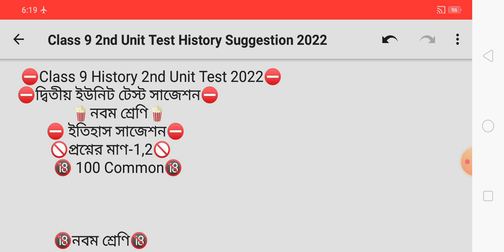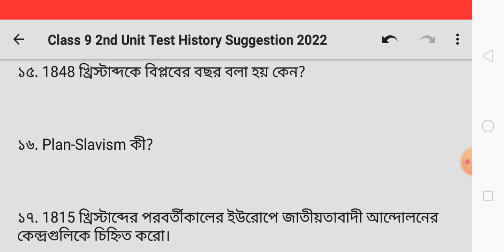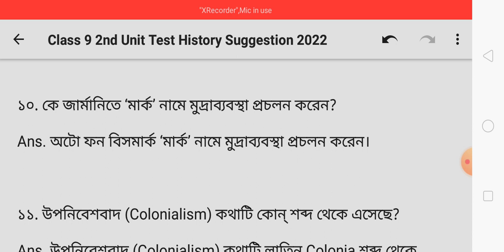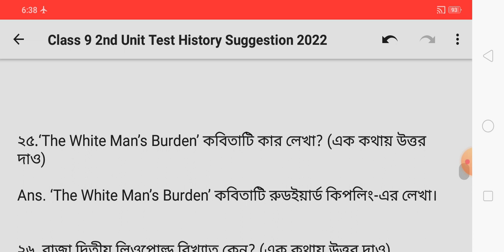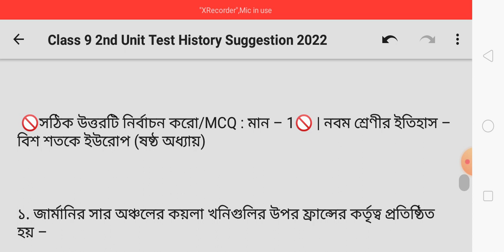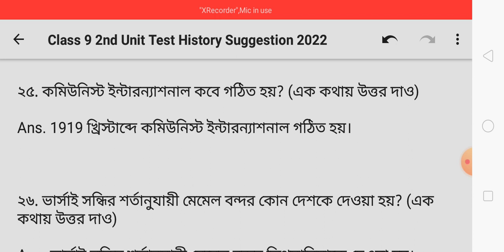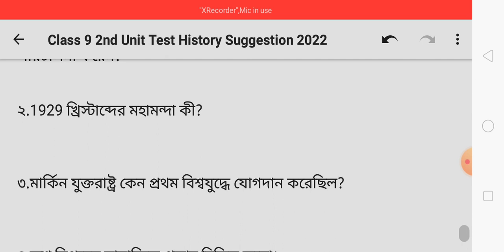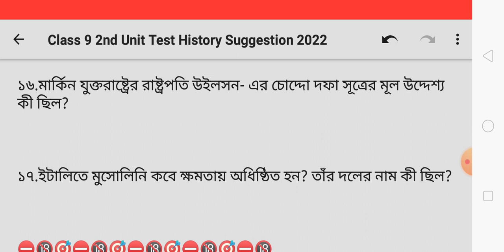Class 9 History 2nd Unit Test Suggestion 2022/Class 9 History MCQ 2nd Unit Test Suggestion 2022/